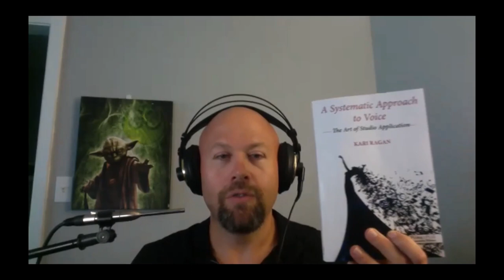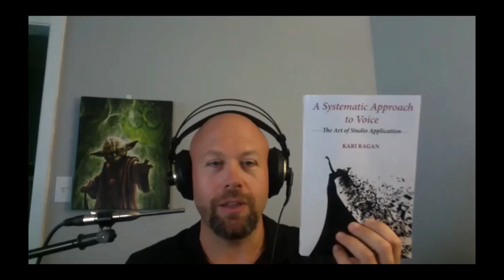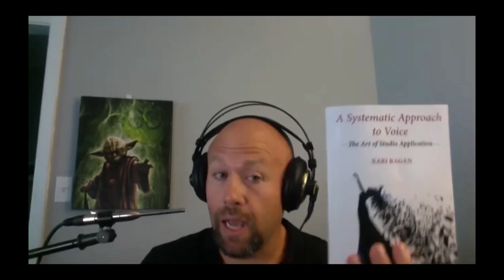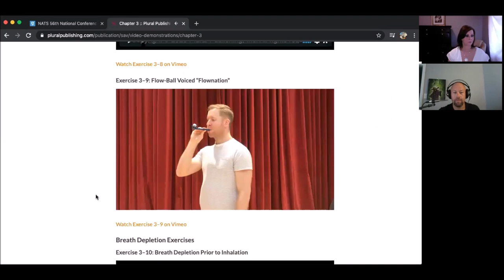Kari Ragan Book Interview: "A Systematic Approach to Voice: The Art of Studio Application."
This was the official virtual book launch of "A Systematic Approach to Voice: The Art of Studio Application" published by Plural in the spring of 2020! Nicholas Perna interviewed me as part of the Virtual 2020 National Association of Teachers of Singing (NATS) Conference. We discussed many aspects of the book!